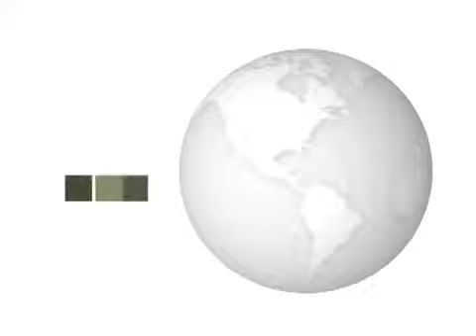SP TOUR - Victoria Hotel Suites Panamá